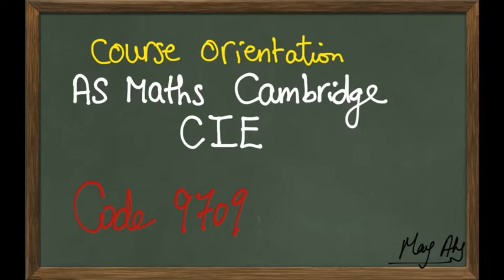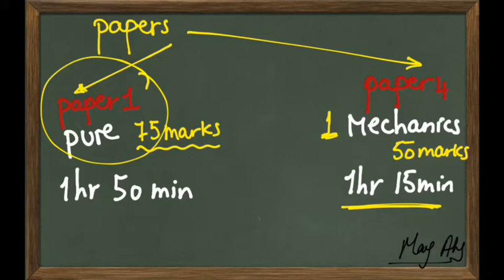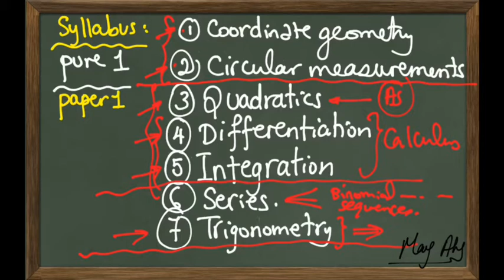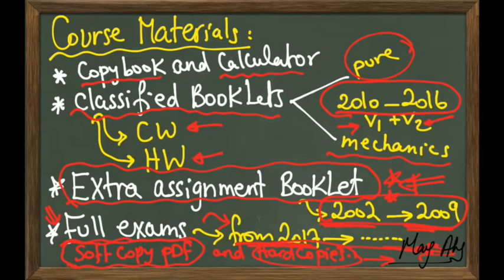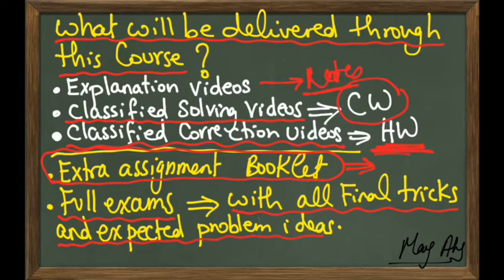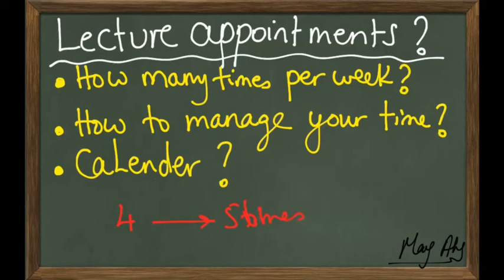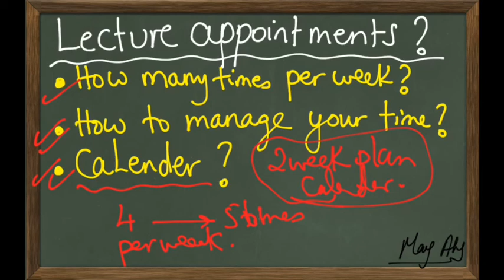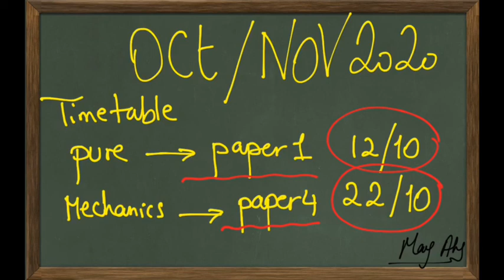Dr. May Aly subject orientation AS Math Cambridge